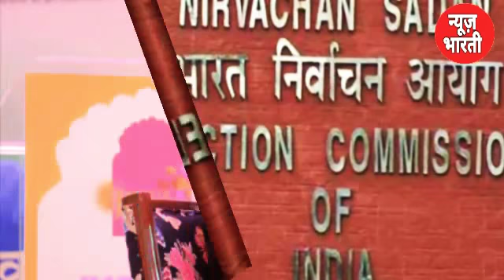क्या चुनाव आयोग भाजपा का चुनाव प्रभारी बन गया है? The News Bharti